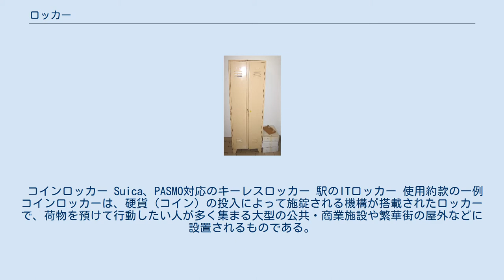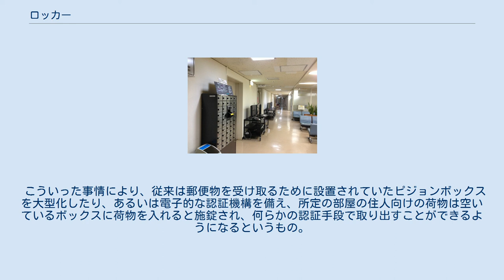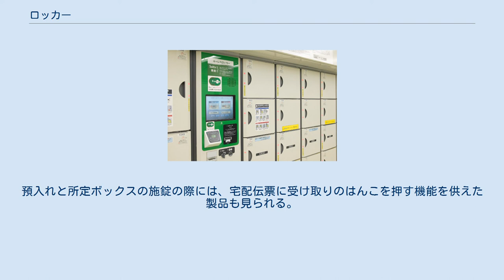ロッカー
一般的なロッカー 貴重品ロッカー ロッカー（locker）とは、衣類・靴、清掃用具、スポーツ用品等を収めるための収納家具の一種。
鍵（lock）がかけられる製品が多い。
 企業や学校などでは衣類や靴、清掃用具等を収納するために利用される。
ロッカーのある部屋のことをロッカールームという。
ロッカーは、その機能によって幾つかの種類があり、またその各々で利用される形態も異なる。
 構造としては、本体や扉はプレス加工の板金でできているものが一般的に見られる。
古い銭湯では、木製のものも見られる。
 ロッカーには鍵が付いているものも多く、施錠することで所定の鍵（key）以外では開けることができず、内容物を守ることができるようになっている。
企業では資料や在庫や部材などの持ち出しに許可制を敷いている物品を保管する用途にも使われる。
鍵は金庫などに比べると比較的簡単な傾向があり、タンブラー錠でも建具などでは5ピン以上の複雑さを持つのに対して、ロッカーでは3〜4ピンであったり、或いは数桁程度の暗証番号のみであったりする。
ただし、近年ではカード式の施錠機構を持つ製品も発売されている。
 施錠できる収納としてはロッカーのほかに机やたんすなどの引き出しや金庫などもあるが、ロッカーは通常複数人によって使用されることを目的としているため施錠できる区画が複数並んでおり、また、通常は固定して使用される点で、手提げ金庫などとは異なる。
 一般にロッカーには金庫のように本格的な防犯機能や内容物を火災から守る機能もなく、単純に盗難を防いだり無関係の者に内容物を見られたりしないようにするために利用される。
ただし、貴重品保管用の防犯機能を高めたロッカーも販売されているほか、不審物が置かれることを防ぐため公共施設等に置かれるロッカー（コインロッカー等を含む）には透明あるいは半透明のアクリル製扉を取り付けた製品もあるなど多機能化している。
 コインロッカー Suica、PASMO対応のキーレスロッカー 駅のITロッカー 使用約款の一例 コインロッカーは、硬貨（コイン）の投入によって施錠される機構が搭載されたロッカーで、荷物を預けて行動したい人が多く集まる大型の公共・商業施設や繁華街の屋外などに設置されるものである。
有料式のほか、美術館・博物館等では利用開始時に投入した硬貨を荷物の取り出し時に返却する無料式のものもある。
有料の場合にはロッカーに自動課金システムが搭載されており、荷物を預かるサービスを提供する一種の自動販売機ということになる。
主に、鉄道駅の構内や駅前に設置されている例が多いが、百貨店やスーパーマーケットなどの小売店の入口や公衆浴場の脱衣所などに設置されている場合もある。
これらは「手荷物を一時的に保管する」という機能を提供するもので、観光客など旅客が着替えや洗面具などの「かさばるが、すぐには使わないもの」を預けて身軽な状態で観光や用事を済ます事が出来る。
 日本のコインロッカーでは、使用できる硬貨は一般に百円硬貨であることが多いが、一部機種では五十円硬貨となっているものもある。
 また買物などで「買った品物を持ったまま、更に買物を続けるのは難しい」状態で、購入した物品を一時的に預けるためにも利用される。
通信販売で取り寄せた品物を、自宅以外で受け取る用途にも使われるようになっている。
開錠はインターネットで送られて来る暗証番号で行われる方式もある（詳細は「宅配ロッカー」を参照）。
 コインロッカーは荷物のサイズに合わせて大小のロッカーが用いられ、大型のコインロッカーの場合には「キャリーバッグ可」「スーツケース可」「ゴルフバッグ可」など入れることのできる荷物の大きさの目安が表示されることもある。
なお、大型のコインロッカーにも入らない大きさの荷物を預けておきたい場合には手荷物預かり所やトランクルームなどが利用される。
 コインロッカーには設置者により約款が掲示されているので利用の際にはそれに従うことになる。
 コインロッカーを利用するには、まず荷物をロッカーの中に入れ、扉を閉める。
次にコイン投入口に指定された金額の硬貨を投入する。
これによってロッカーを施錠して備え付けられた鍵を抜くことができるようになる。
荷物を引き取るときは鍵を元の鍵穴に挿して回せば、扉が開いて荷物を取り出すことができる。
 有料のコインロッカーの料金はロッカーのサイズによって異なり、大きいサイズほど料金が高額になる。
また単位時間に対して料金が設定されており、1日単位でロッカーを貸し出すものが多い...